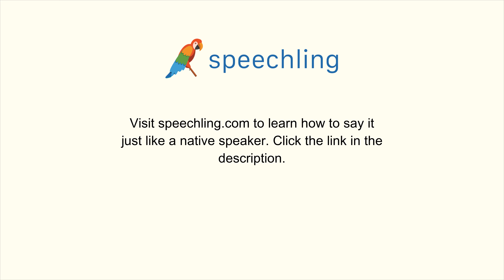スペイン語で"白い"の発音の仕方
男性コーチ
Blanco

女性コーチ
Blanca

白い

白い